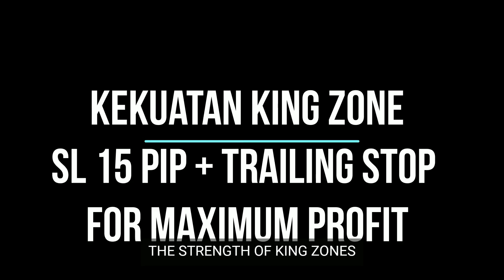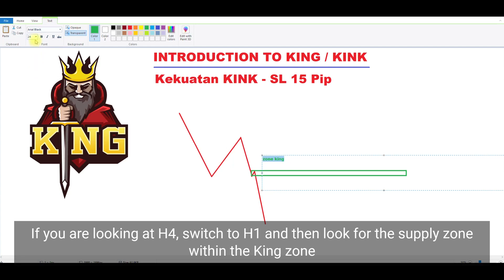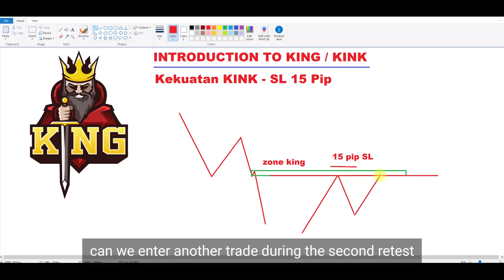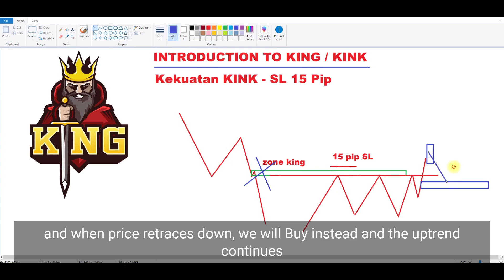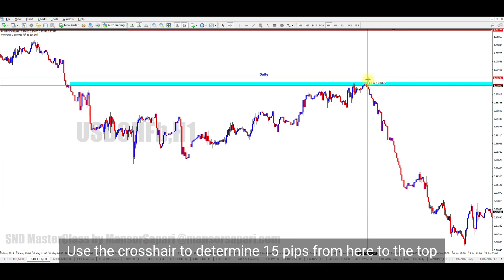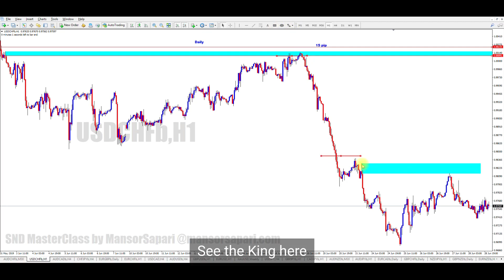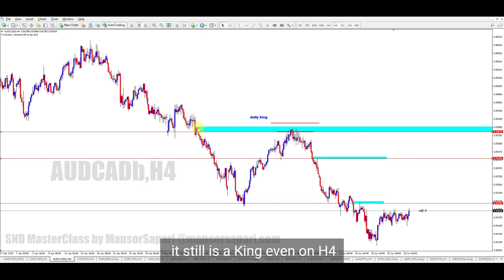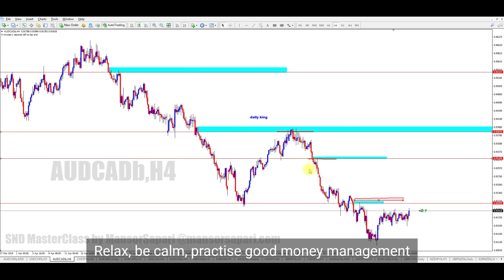The POWER of King Master Zone with SMALL Risk Vs High Rewards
1. Setup King Master

1. VIP King Master Mtrading @CMS - Group Support utk Client Mtrading under network CMS

2. ADVANCE Setup Fakeoutmaster Telegram Channel - Channel Percuma utk Client VIP Mtrading. Channel ini penuh dengan Video Tutorial setup setup ADVANCE FakeoutMaster. Very Limited !!!

3. Pirates Apprentice Group - Group Support Telegram dimana para student yang baru belajar boleh menghantar LUKISAN atau BACKTEST. Ada Cikgu Eazy yang akan check lukisan anda. Jadi Anda akan belajar lebih Cepat Pandai...lagi banyak Backtest yang anda hantar lagi cepat PANDAI anda dalam dunia Forex

4. Dan Update tentang segala KELAS ONLINE dan OFFLINE yang terbaru yang saya akan jalankan...